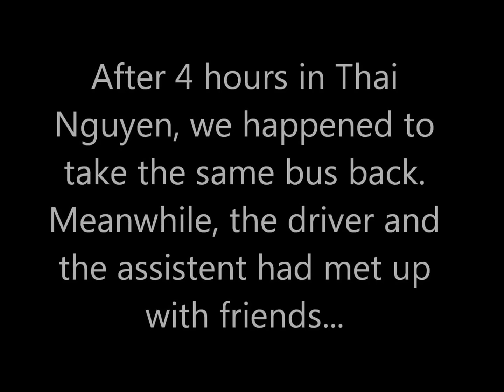2013-05 Drunk Bus Driver in Vietnam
A day trip from Hanoi to Thai Nguyen to visit friends. While waiting for the return trip, the driver and his assistant met up with friends for a social gathering...